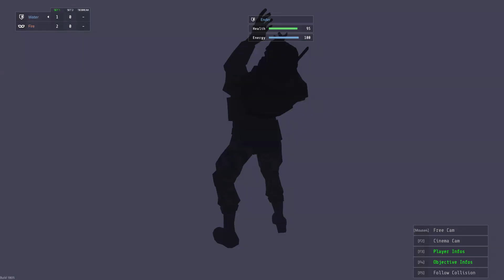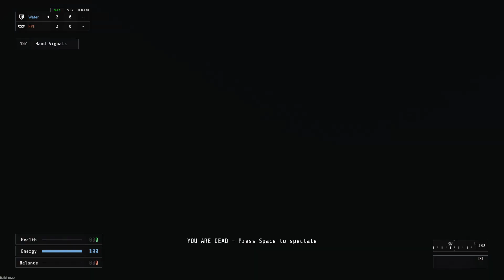INTRUDER is RAINBOW SIX but SLAP STICK COMEDY